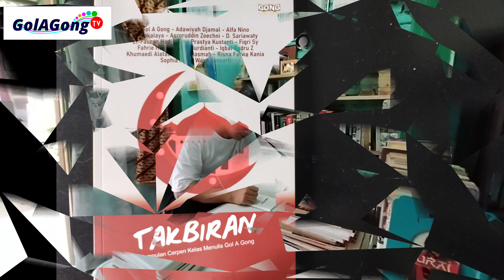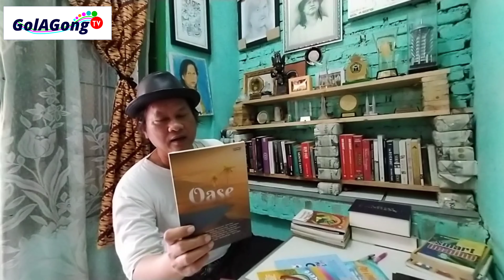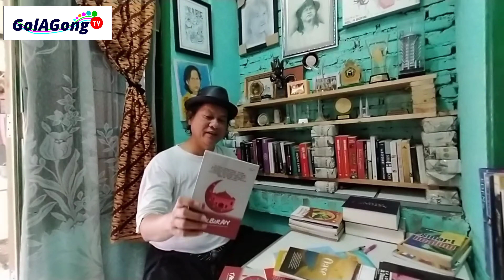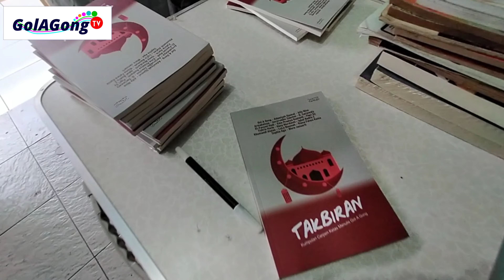TAKBIRAN, BUKU ANTOLOGI TERBARU KELAS CERPEN GOL A GONG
Kelas Cerpen Gol A Gong secara online mengeluarkan buku terbaru lagi. Setiap angkatan selalu ada tugas akhir menulis cerpen. Kali ini tema TAKBIRAN. Selamat ya.

Jika tertarik, 24 Oktober dan November ada Kelas Travel Writing dan Cerpen Horor/Thriller. Kontak WA 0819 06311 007.